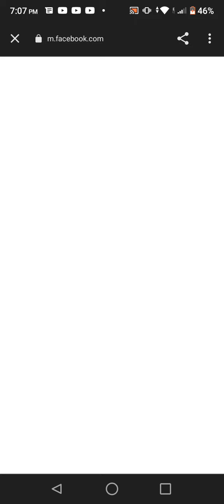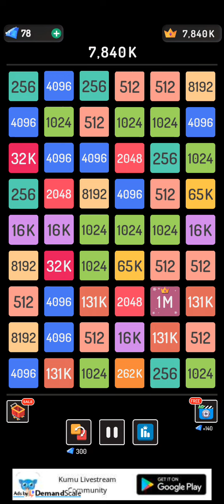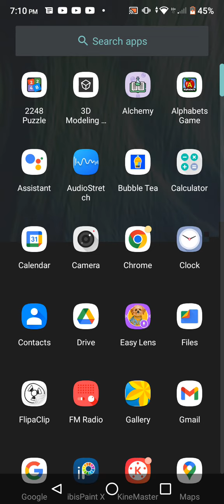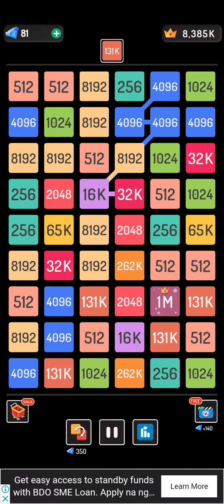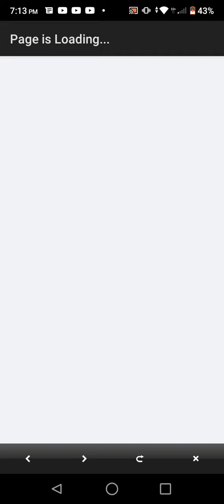1M and 2M